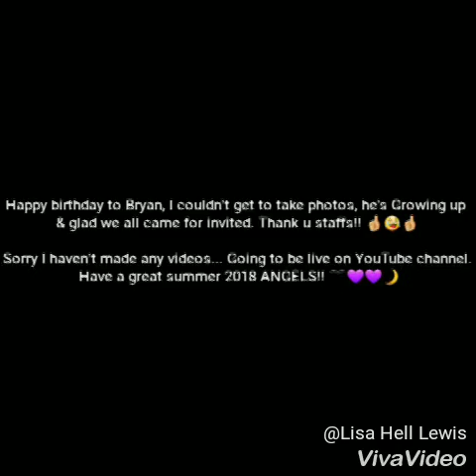Happy 9th Bday Bryan | CorpesOfAngels🌙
Invited to group home for birthday party at Chucky N Cheese place. Took A Video & that Mouse scares me. 😂😂👍
Staff's kid turned 9 years old. Grown up young boy. Having good time with his friends and family.